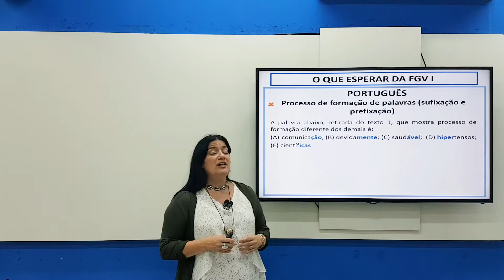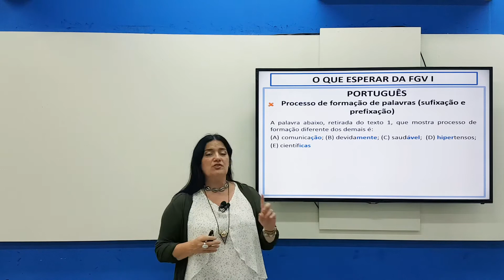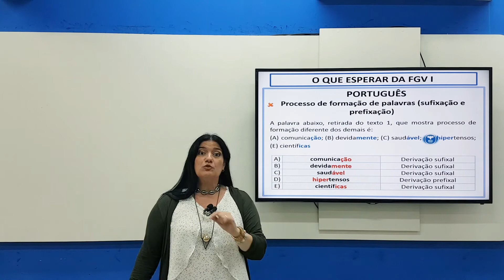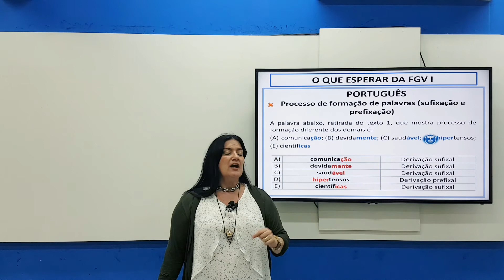Concurso TJSC: O que esperar da banca FGV? | Língua Portuguesa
A professora de língua portuguesa Mercedes Bonorino, do Rico Domingues Concursos, traz algumas características da banca FGV!